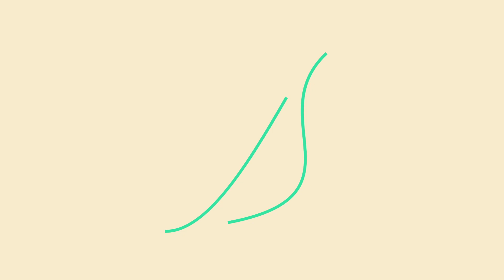Pokémon Horizons 09 Review | Super Hero Reviews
Paldea! Finally!